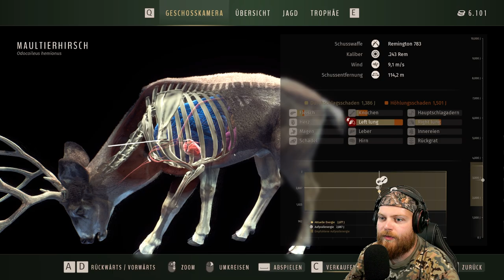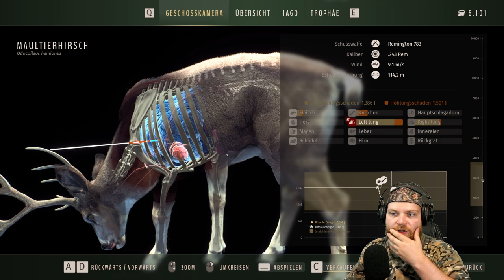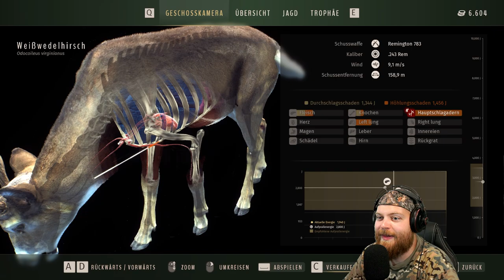Ein paar Quests erledigt! | Way of the Hunter